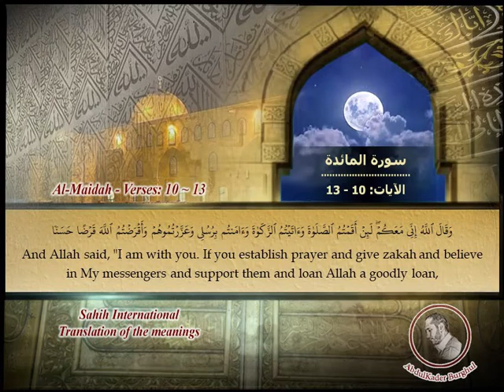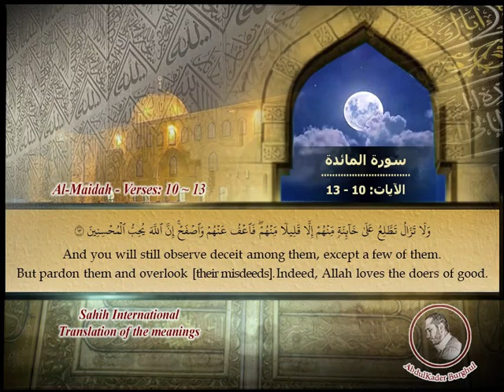Page_0109 - سورة المائدة - الآيات: Surat Al-Maidah/Table Spread, verses: 10 ~ 13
تلاوة سورة المائدة - الآيات: 10 - 13 مع ترجمة المعاني إلى اللغة الإنكليزية.

Recitation of Surat Al-Maidah, "Table Spread", verses: 10 ~ 13, with the translation of the meanings into English.